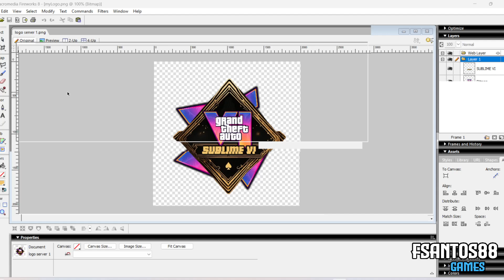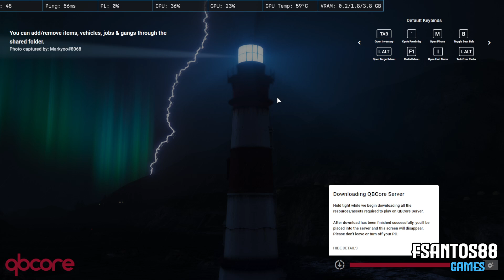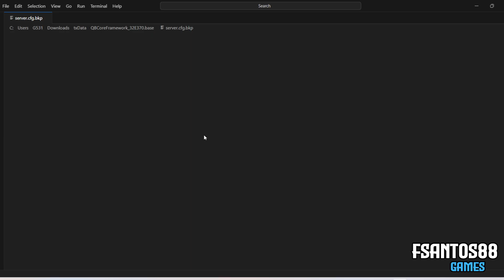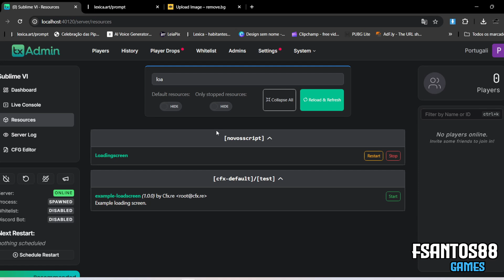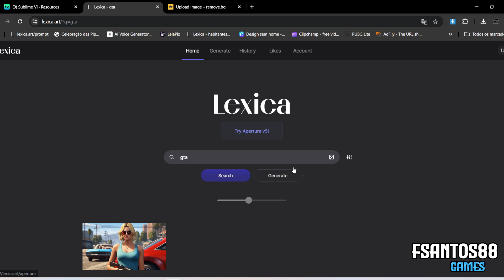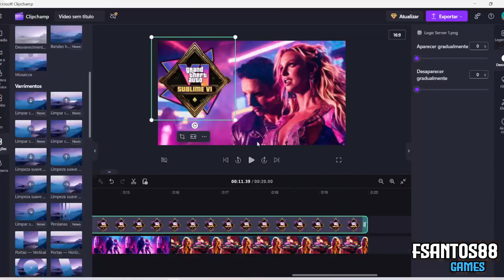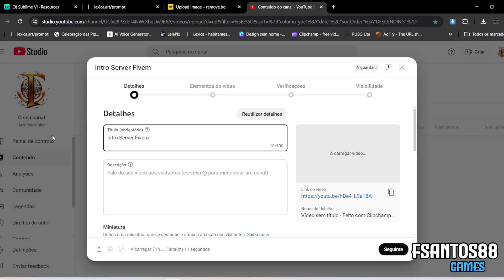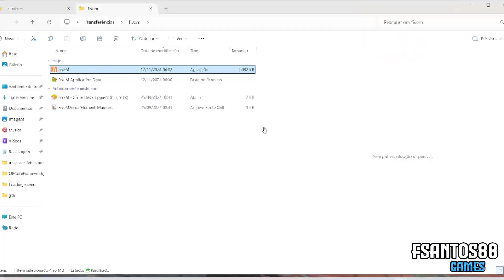Configurando Server de GTA V FiveM! Parte 2 - Loading Scream